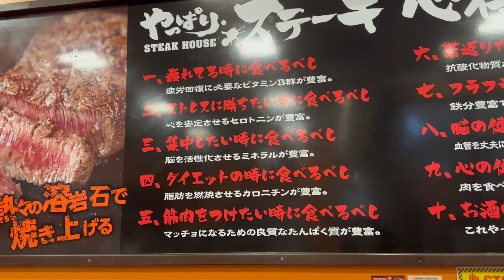【沖縄ステーキ】やっぱりステーキは無難に美味い！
沖縄のやっぱりステーキは無難に美味い！